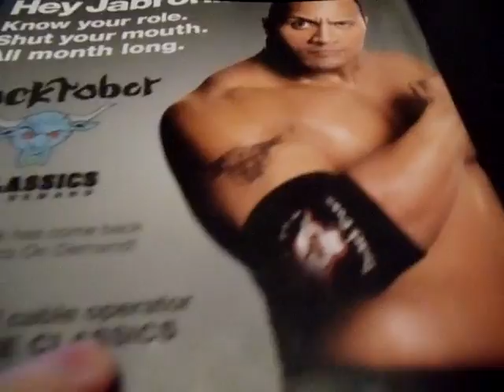UPDATE 9-20-10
comment NEW WWE MAG OUT SOON GUYS AND NEW REVIEW ON THE WAY